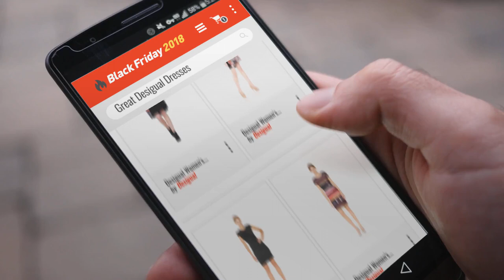Save Big On Desigual Dresses Black Friday / Cyber Monday 2018 | Black Friday Guide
Add to Basket to Get Black-Friday/Cyber-Monday Price Alerts:
Black Friday / Cyber Monday Desigual Women's VEST_VERMOND Knee-Length Cocktail 3/4 Sleeve Dress, Black (Negro 2000), by Desigual

Black Friday / Cyber Monday Desigual Women's VEST_3/4 FREYA Mini Woman Knitted Dress, Black (NEGRO 2000), 14 UK by Desigual

Black Friday / Cyber Monday Desigual Women's Vest_anouk Dress, Black (Negro 2000), Medium by Desigual

Black Friday / Cyber Monday Desigual Women's VEST_SECOND Knee-Length Second Woman Knitted  Short Sleeve Dress, Red by Desigual

Black Friday / Cyber Monday Desigual Women's Vest_chipi Dress, Black, 6 UK (34 EU) by Desigual

Black Friday / Cyber Monday Desigual Women's Vest_PICOS Caribou Dress, (Black 2000), 10 by Desigual

Black Friday / Cyber Monday Desigual Women's Vest_Carina Dress, Blue (Navy 5000), Small by Desigual